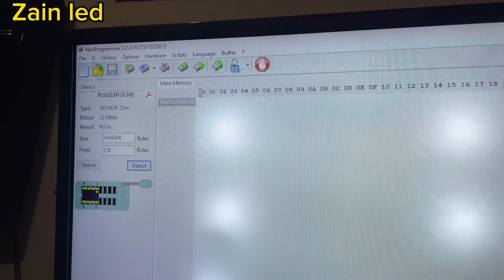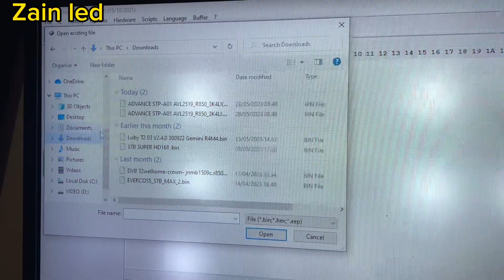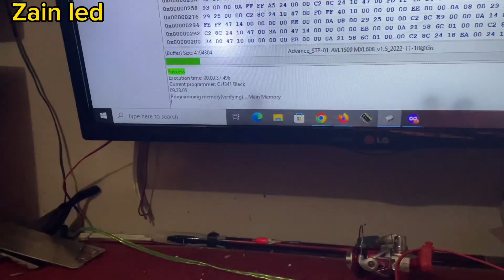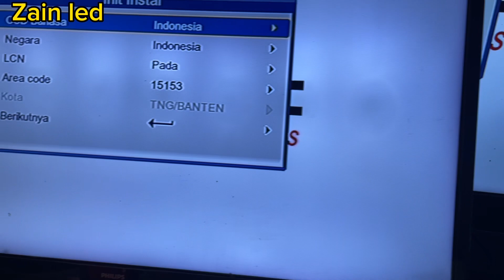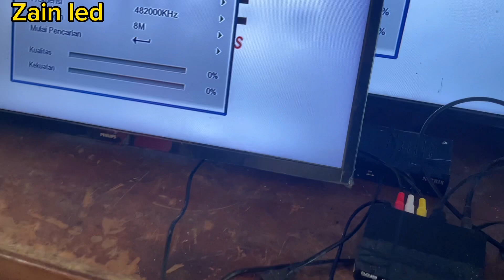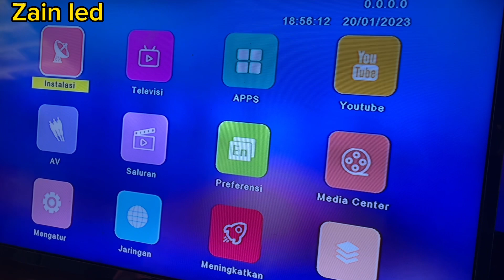Cara atasi STB ADVANCE STP-A01 MATI gara gara gagal upgrade...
PASSWORD di dalam video TIDAK ADA SPACE

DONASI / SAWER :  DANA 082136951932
!!!PERHATIAN!!!
JANGAN LUPA FOLOW JUGA FB NYA GAES